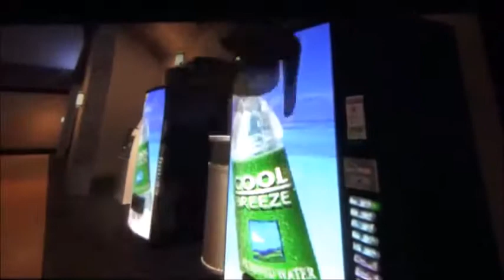Mario and Sonic Season 6 Episode 2 Setting up for the war